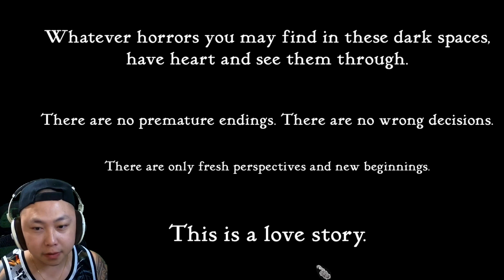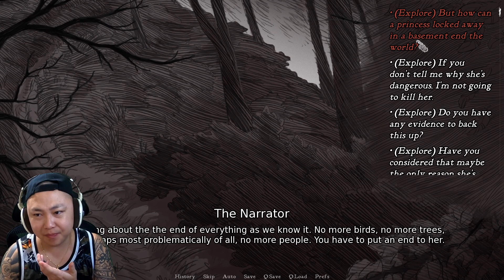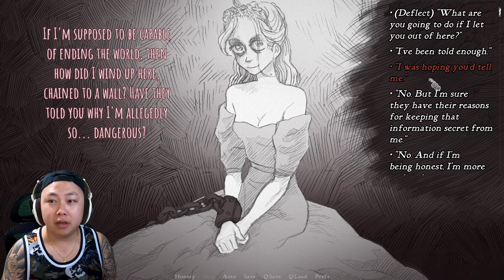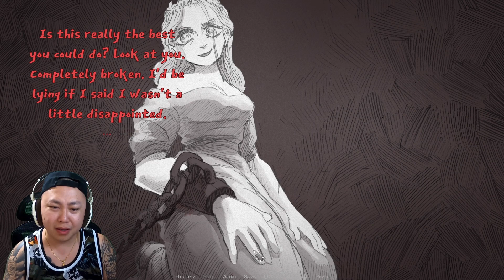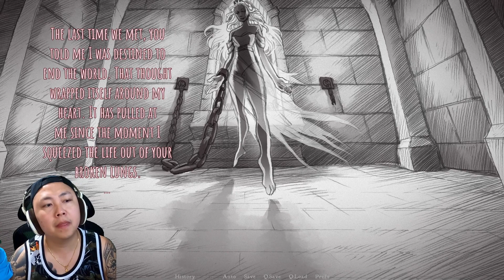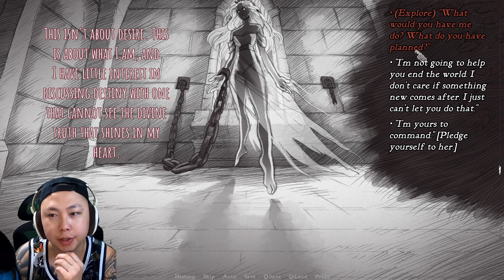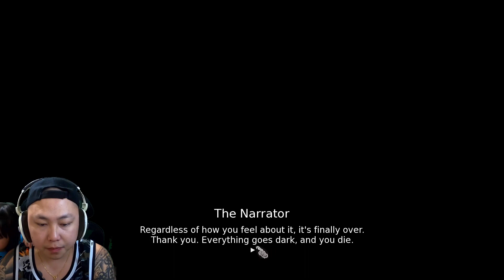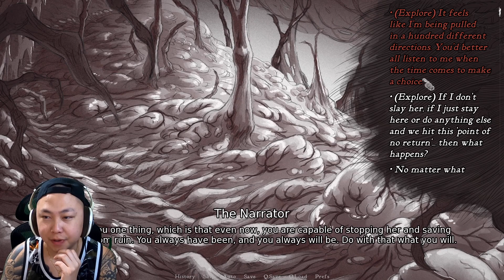SHE IS GONNA END THE WORLD?!? | Slay The Princess [Part 1]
You're here to slay the princess. Don't believe her lies.

🐱‍🐉 CATCH ME SIPPIN BELOW 🐱‍🐉